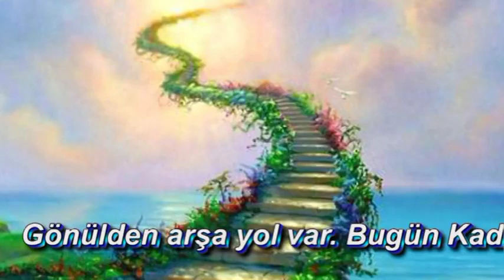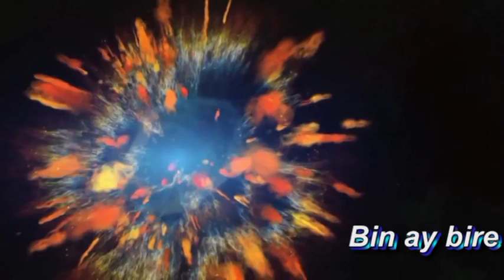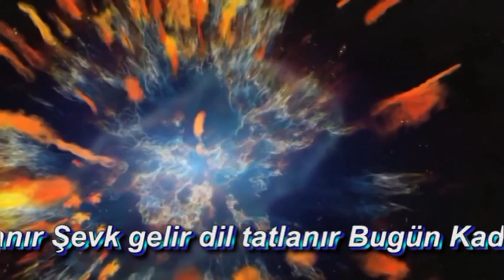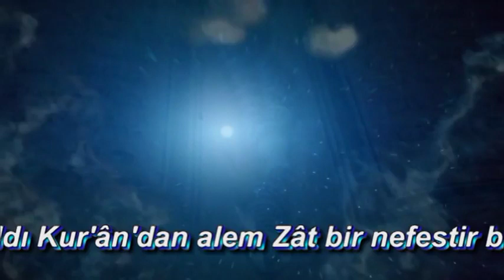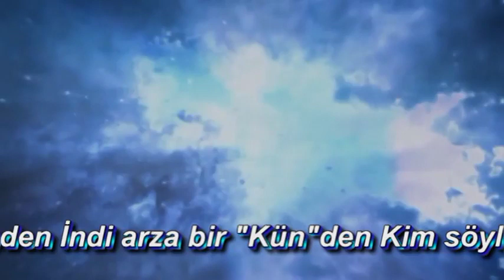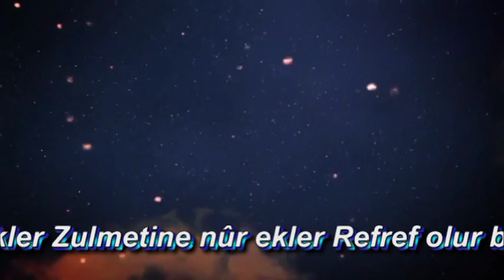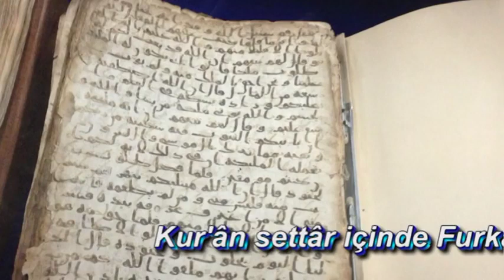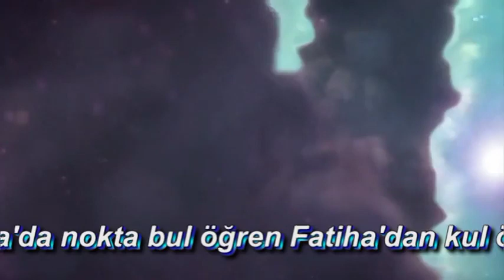Raif Vırmiça - Mustafa Tatçı Bugün Kadir Gecesi - İlahi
KADİR GECESİNE İLİŞKİN ÖZEL BESTELEDİĞİMİZ
 BİR İLAHİ İLE KARŞINIZDAYIZ
Bugün bütün Türkiye’de ve geniş çapta bilim araştırma camiasında yapmış olduğu üstün ve ehemmiyetli çalışmalarıyla adını duyurtan  ve bizim de çok takdir ettiğimiz MUSTAFA TATÇI Hocamın, Kadir gecesi için özel yazmış olduğu bu güzelim güftelerine beste yapma görevi de bu fakire de nasip oldu Görselini de yapıp bu akşamın şerefine sizlerle paylaşmak istedim. Aşkı Niyazlar